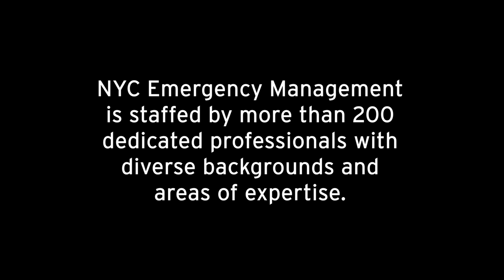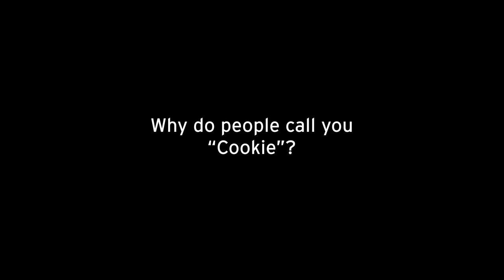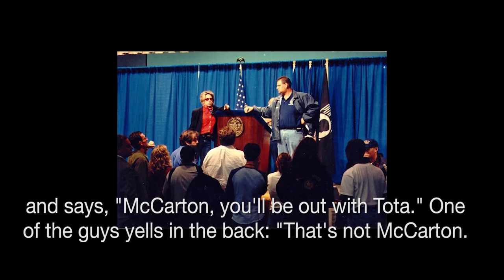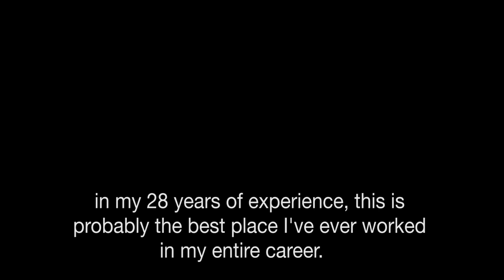Frank McCarton - A Day in the Life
NYC Emergency Management is staffed by more than 200 dedicated professionals with diverse backgrounds and areas of expertise.

This is Frank McCarton's story.